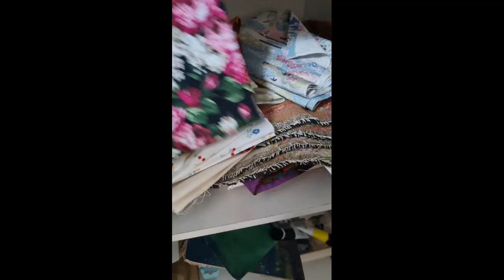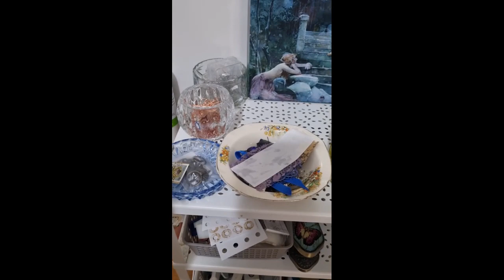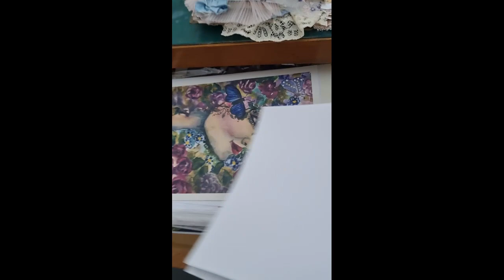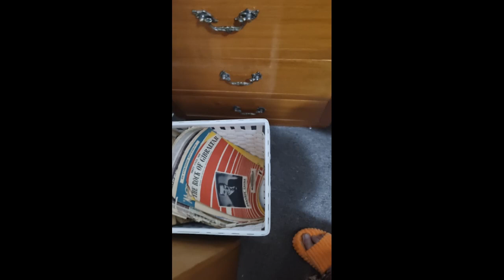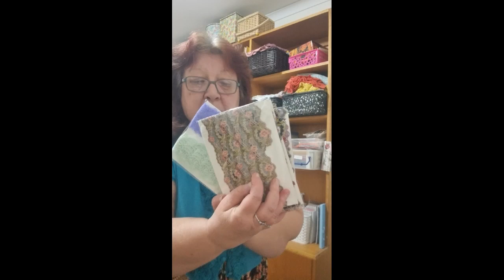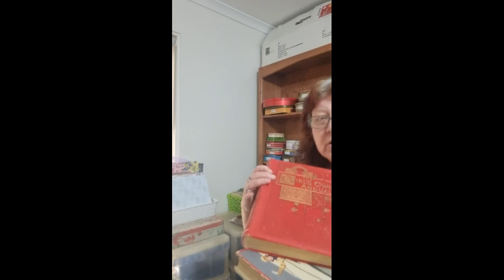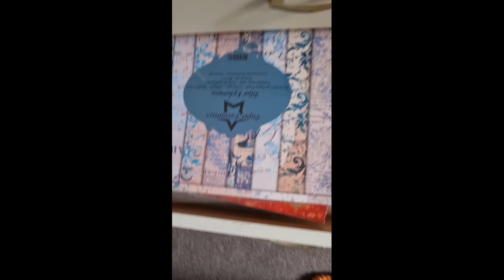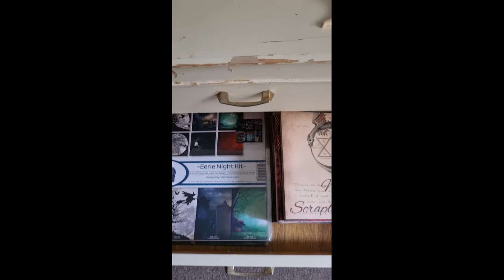Craftroom Tour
I have finally done it, there is a craft room tour is here for you to checkout so get yourselves a cuppa and have a little break with me.